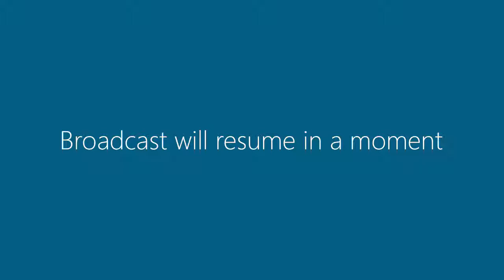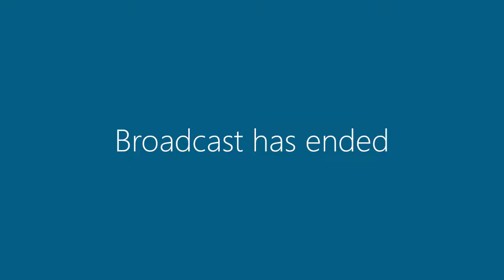14 March 2017 | Council Meeting